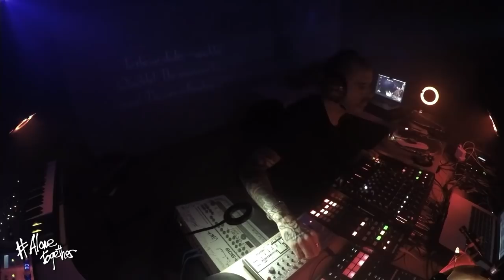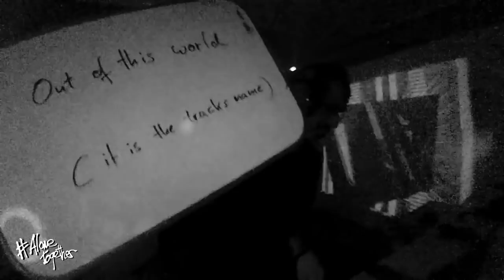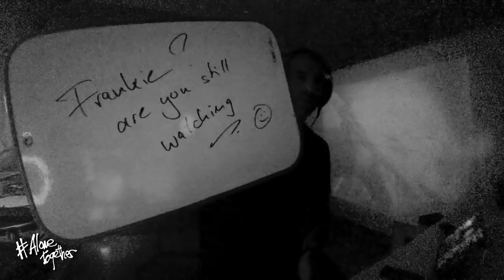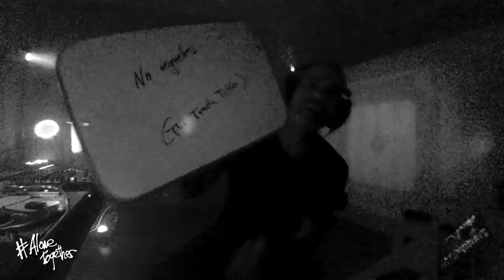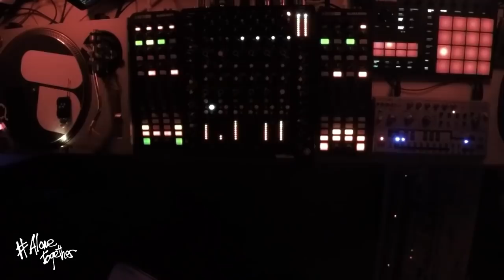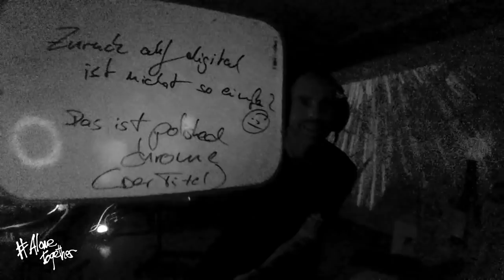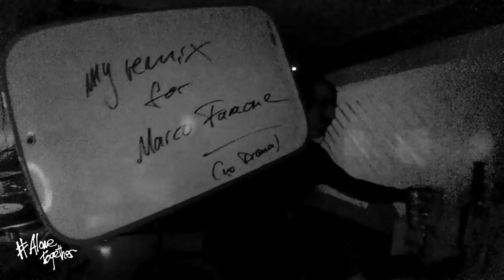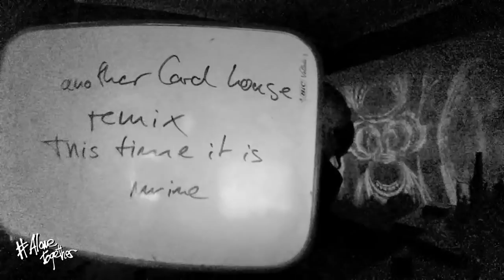Liebing DJ Live Stream June 20th 2020 full 8h40m